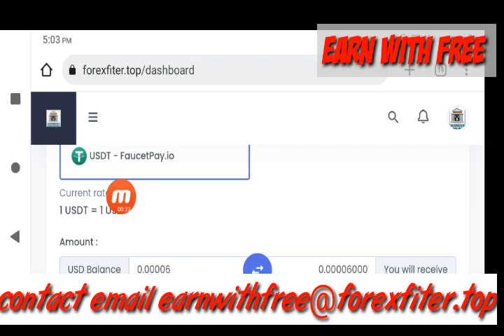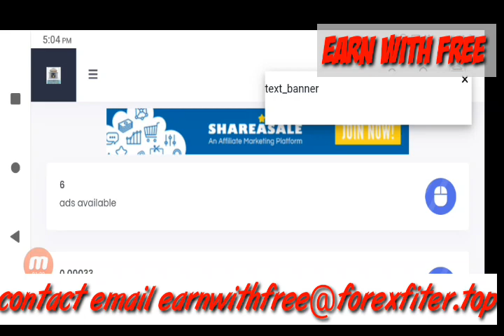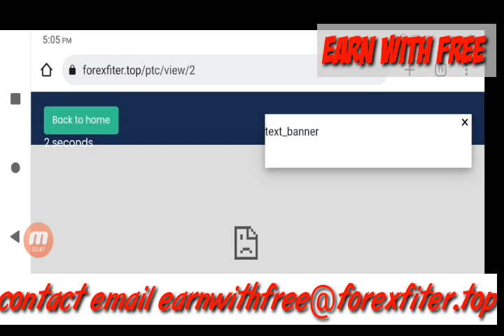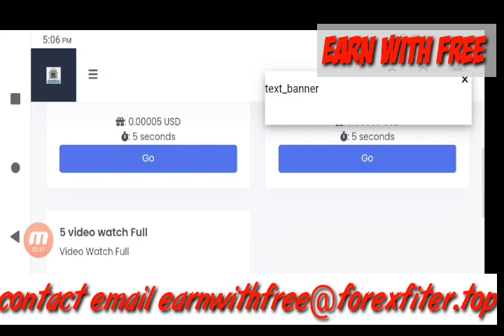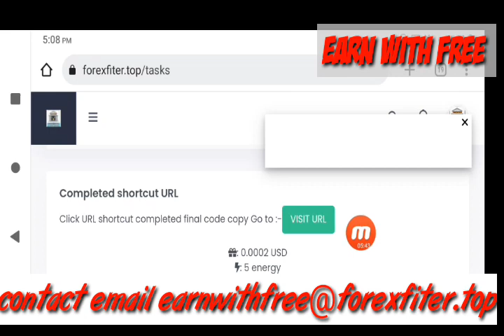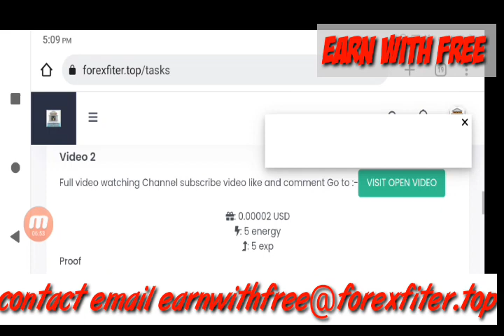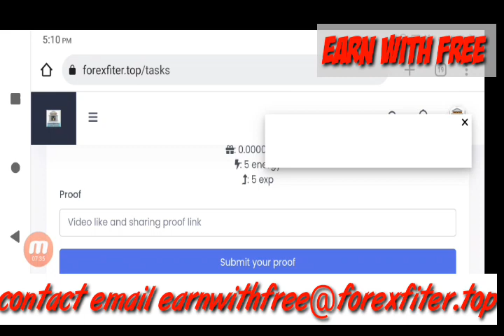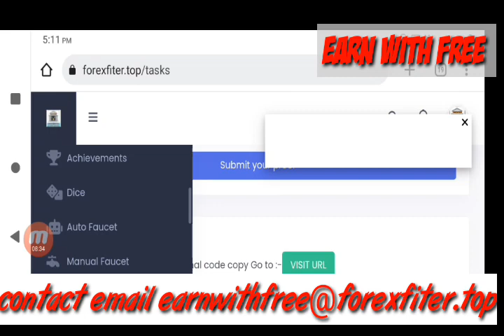Forex fiter ads click earning | ptc ads | task earn | forexfiter Part 3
Vlogs,
Vlogsumar,

Join Pakistan Make Money Online 2023
How to get starting forexfiter.top earn money

My name is Umar Farooq

   earnwithfree
how to forexfiter
how to Earn Faucet.pk
How to Work Adsquite
how to Payment proof Adsquite
How to URL shortcut Earning
How to Earn Facebook
How to Earn YouTube
How to new update
How to make YouTube videos
How to click Earn
captcha tricks
2captcha earn money
captcha
kolotibablo captcha work,
kolotibablo trick,
kolotibablo android,
kolotibablo auto captcha,
kolotibablo pemula,
kolotibablo bangla tutorial,
kolotibablo indonesia,
kolotibablo 2023,
main kolotibablo,
kolotibablo payment proof,
kolotibablo captcha problem,
kolotibablo loading lama,
kolotibablo auto recaptcha,
kolotibablo recaptcha trick,
kolotibablo new update,
kolotibablo funcaptcha,
kolotibablo tricks,
kolotibablo script update,
how to trade forex,forex,how to start trading forex,forex trading,how to set up a gmail account,how to,how to chart stocks,how to succeed in forex,how to become profitable in forex,forex account,how totrade forex,how to backtest,forex smart money strategy,how to graph stocks,how to do stock analysis,forex strategy,how to graph stock prices,learn to trade forex,how to get free stock prices,forex for beginners,how to trade,brokerage account how to withdraw  digiopinion.com,